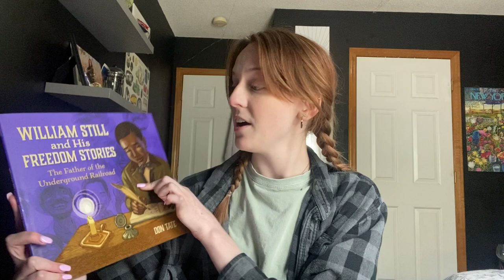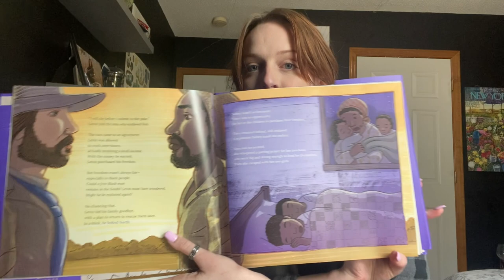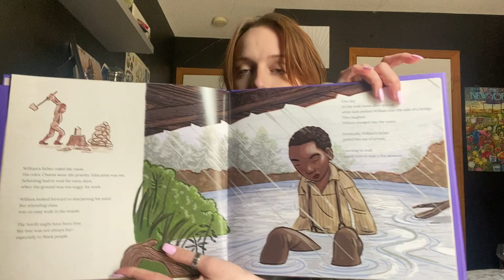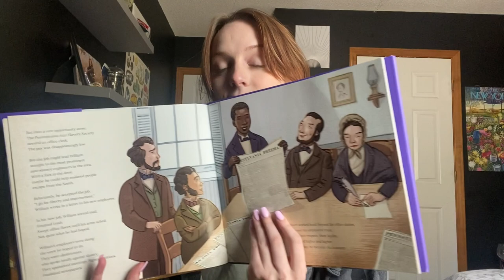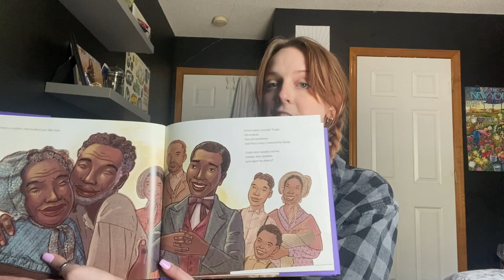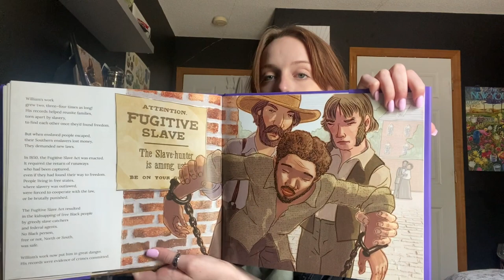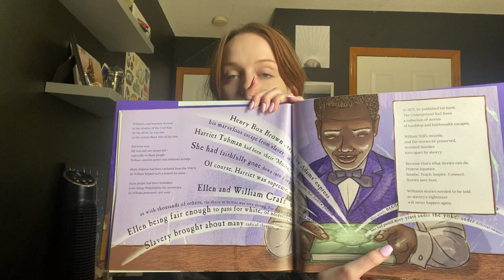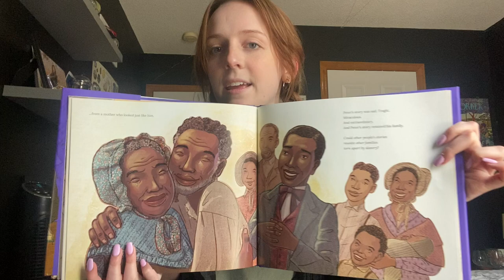Don Tate's "William Still and His Freedom Stories : The Father of the Underground Railroad"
This video is a book reading and talk on Don Tate's "William Still and His Freedom Stories : The Father of the Underground Railroad" for ENG 415 Children's Literature.  Enjoy!